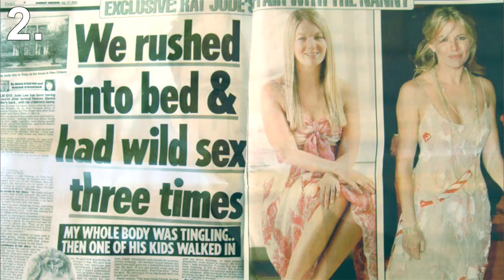5 Celebrities That Had An Affair!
Due to the recent Ashley Madison hack scandal, many important figures or celebrities are trying their very best to cover up any dirty secrets.

According to some sources, politicians, Hollywood actors & NFL stars are among the list.

So in this list we'll be looking at 5 celebrities that have had an affair.

SECOND CHANNEL

5) Sam Rader

Christian vlogger & family man, Sam Rader has been caught out as one of the names on the Ashley Madison list.

Whether he had an affair or not is difficult to say, he denies it but then again everyone would.

He does however hold his hands up that he did join the married dating site & even paid over $400 in membership fees, during the time his second child was born.

He says it was a moment of weakness & that his wife Nia & God have forgiven him for his sins.

What makes this such a controversial story is that Sam is not just married with children, but in his families vlogs hes all about being a good Christian.

Joining a website made for people to have affairs on, probably isn't the most Christian thing to do.

However to be fair it was a long time, before he even got into YouTube & everybody does make mistakes.

4) Kristen Stewart

Kristen Stewart & Robert Pattinson were the stars of Twilight but they did not get their happy ending, unlike the characters they played in the popular movies.

The duo broke up after Stewart admitted to having an affair with Rupert Sanders while she was filming “Snow White and the Huntsman.”

She also kind of had to admit it as she was caught with Rupert by the paparazzi.

Stewart did issue an apology stating “This momentary indiscretion has jeopardized the most important thing in my life, the person I love and respect the most, Rob. I love him, I love him, I’m so sorry.”

Robert Pattinson and Kristen Stewart weren't the only ones effected by the affair, Rupert Sanders and his wife Liberty Ross called it quits and separated in the wake of the scandal.

3) Larry King

Larry King had been married six other times before he married Shawn Southwick , a woman 26 years younger than him.

During their marriage the couple welcomed two sons together before Southwick left King and filed for divorce.

The split was prompted after she heard through the “National Enquirer” that King had been cheating on her with her little sister!

It was also rumored that Southwick was having an affair with her son’s baseball coach, all of which she has denied.

Ultimately, the couple decided that they loved each other and their family too much to break it apart, so they called off the divorce.

2) Jude Law

Jude Law and Sienna Miller have shared a rocky relationship road.

During their marriage Law decided to have an affair in his own home, with the nanny.

The nanny was named as Daisy Wright & she gave a very detailed account of the affair to the British newspaper the Daily Mirror.

Law issued a public statement apologizing to Miller for his indiscretions, stating that he is “deeply ashamed.”

The two briefly rekindled their romance in 2009 but announced their break up in 2011.

1) Tiger Woods

Golf’s golden boy Tiger Woods suffered a major blow to his image when an early morning car accident clued the world into the numerous affairs Tiger was carrying on behind his wife Elin’s back.

Tiger and Elin were married in 2004 and welcomed two children together but Tiger still strayed.

While most people who have an affair it may just be with 1 person, Tiger Woods on the other hand is a whole different animal.

What seemed like a never-ending stream of women came forward to admit to having affairs with Tiger.

His wife left him & the couple have divorced.